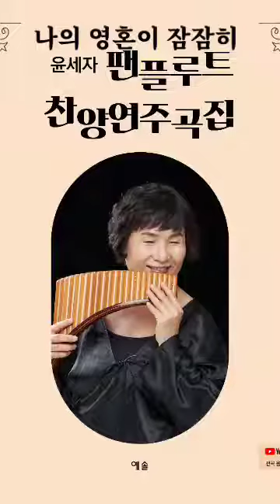2-1.나의 영혼이 잠잠히/MR